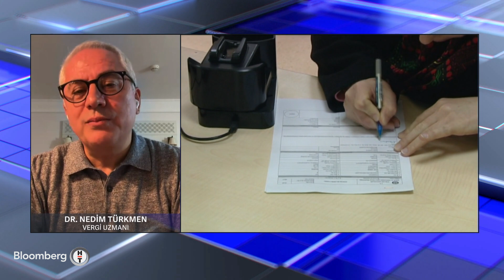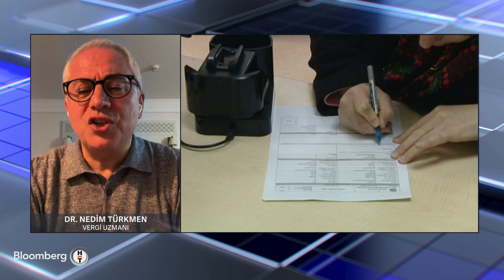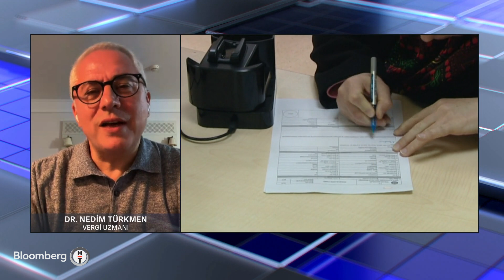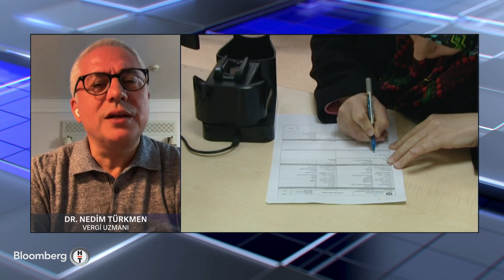Ekonomik Görünüm - Belediyelerin Ödenmeyen Vergi ve Sigorta Borçları | 26 Temmuz 2024